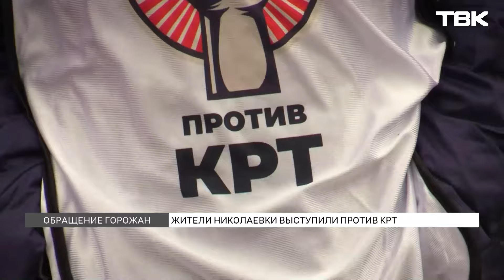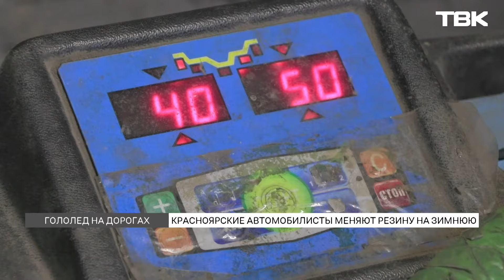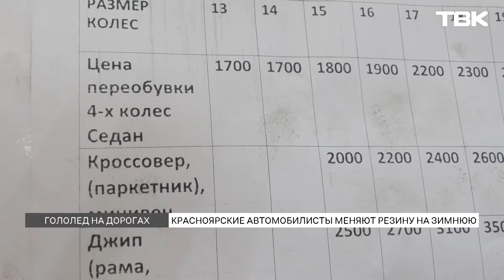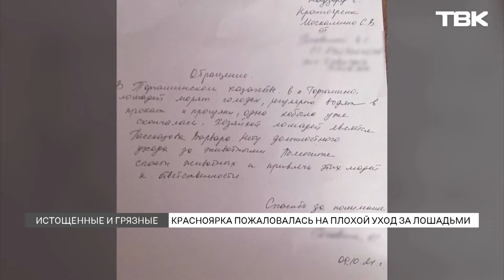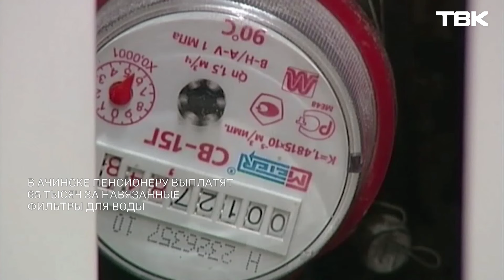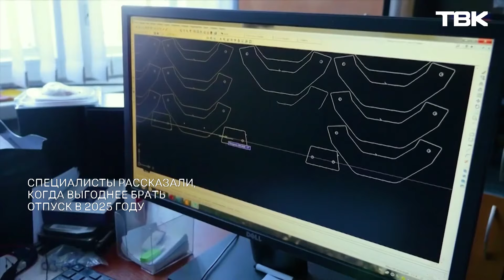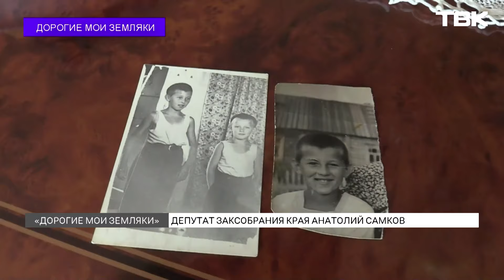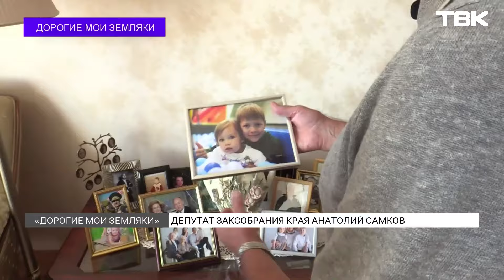Новости ТВК 14 октября 2024: пожар в Николаевке, помощь коням и гололедица на дорогах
Содержание:
00:00 Начало выпуска
01:04 Напавший на 86-летнюю пенсионерку из-за замечания мужчина задержан
02:17 В Николаевке сгорела хозяйственная постройка
03:58 Жители Николаевки вышли на общий сбор против КРТ
07:46 Депутат Горсовета Роман Крастелев уходит в отставку
09:38 Красноярские автомобилисты меняют летнюю резину на зимнюю
13:09 ТВК дарит фирменный зонт в социальной сети «Вконтакте»
14:03 Котюков и Миллер подписали «дорожную карту» газификации Красноярского края
16:27 Красноярка пожаловалась на плохой уход за лошадьми
20:02 Пенсионерку приговорили к 15 годам колонии за организацию убийства подруги
21:14 Компании «Галактика» грозит штраф за рекламу квартир в «небоскребе-призраке»
22:27 «Новости коротко»: выплата пенсионеру за навязанные фильтры для воды, отравление мухомором и выгодный отпуск в 2025 году
25:29 В Кремле высказались о введении налога на бездетность
26:24 «Вопросы юристу»: нужно ли платить за случайно разбитый чужой телефон и существуют ли прибавки за трудовой стаж?
29:16 «Дорогие мои земляки»: депутат Заксобрания края Анатолий Самков